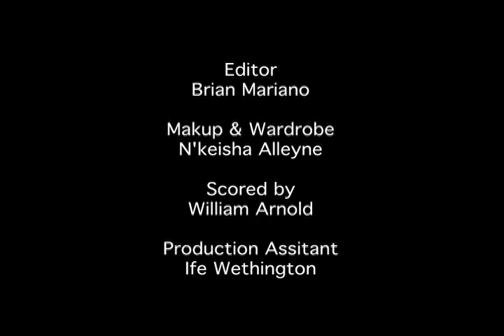Wed-Locked(2009), Backwash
Join Guiding Light's very own Karla Mosley and Lawrence Saint-Victor in a hysterical new web series about the journey of marriage. Directed by Christina Faison.